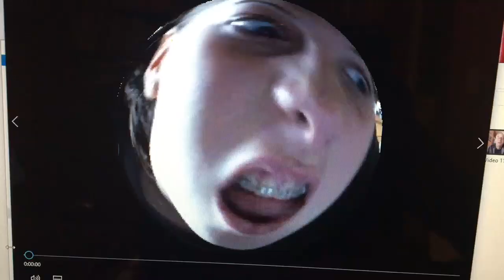Mel's Bday - Kacere Raber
Mel's B Day